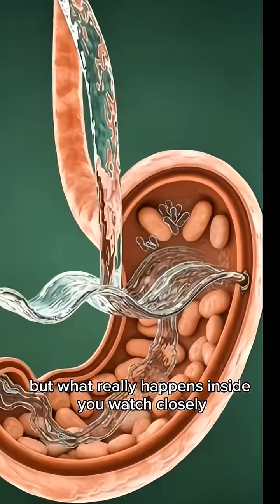Shocking 3D Anatomy!CoolDrinks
What happens inside your body every time you take a sip of cool drinks?
This cinematic 3D medical animation reveals the full journey — from your mouth, stomach, and intestines, to your bloodstream and brain.
In this video, you'll see:
✔ How cool drinks enter the stomach
✔ How sugars and chemicals are absorbed
✔ Benefits: hydration, brain boost, energy rush
✔ Side effects: stomach irritation, sugar spikes, fatigue
✔ Detailed 3D anatomy on a clean green background
Perfect for: educational videos, health awareness, TikTok edits, green screen creators, and science content.

cool drinks, what happens when you drink soda, 3D anatomy, inside body animation, medical animation, digestive system, sugar spike, stomach irritation, green screen anatomy, energy boost, human body explained, educational video, health awareness, cinematic 3D, body reaction to drinks